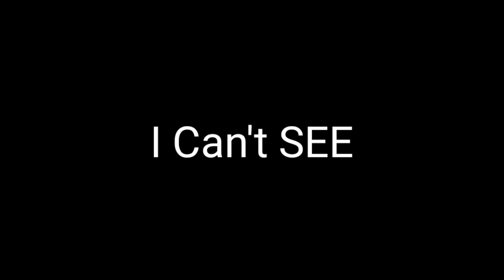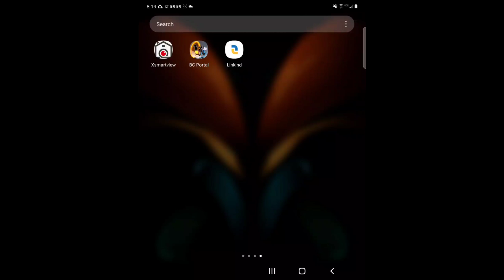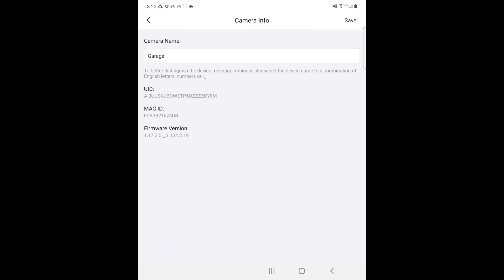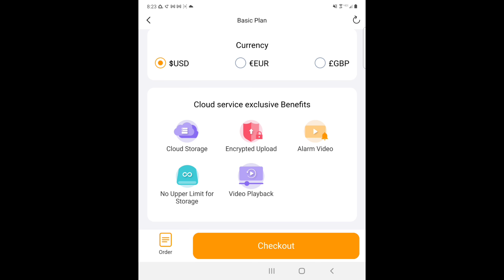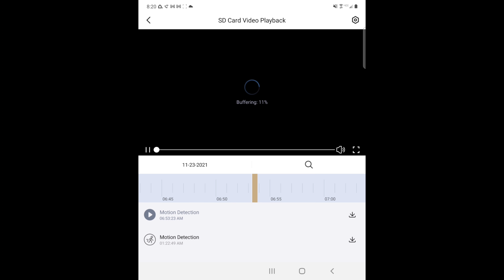Camera with built in Spot Light 💡 xSense Smart WIFI Security Camera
Simple and cheap Wireless Security Camera with spot light function

X-Sense S21 Outdoor Security Camera